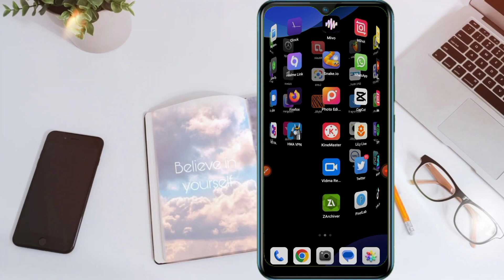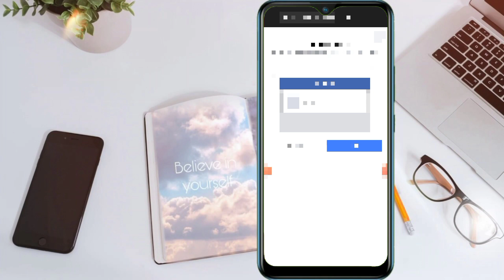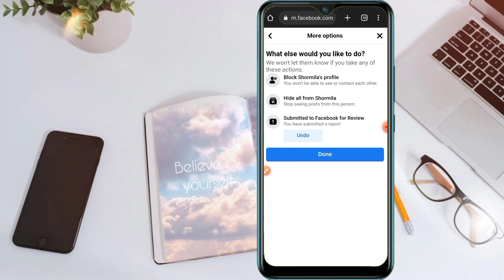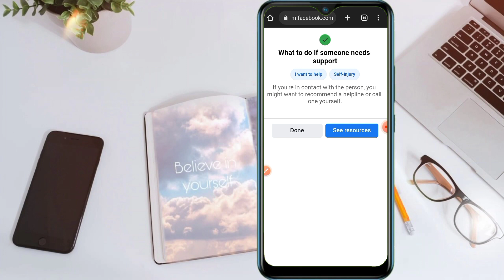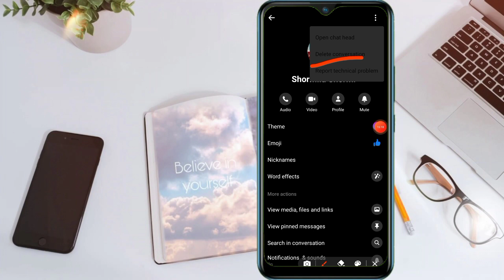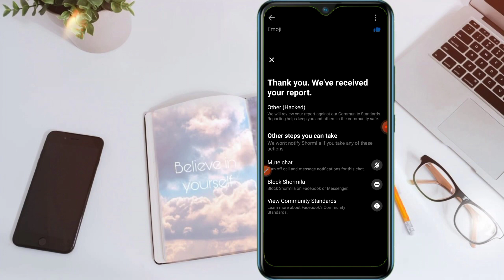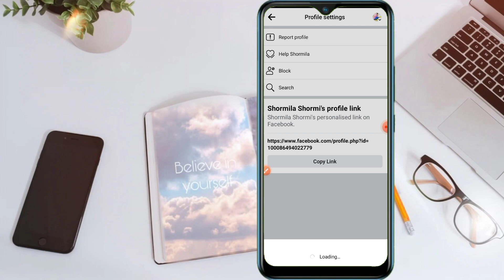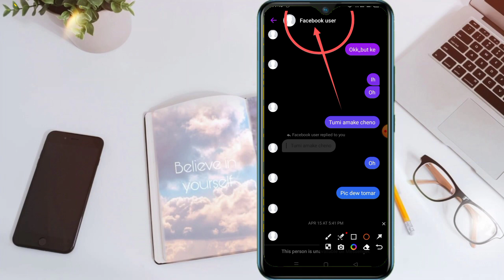How To Report Other Facebook Account 2023 | How To Report Someone Facebook Account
How To Report Other Facebook Account 2023 | How To Report Someone
Facebook Account | How To Report Facebook Account | Essential Tech

আজকের এই ভিডিওতে "( How To Report Someone Facebook Account )” নিয়ে আলোচনা করা হয়েছে। তাই দেরি না করে এক্ষুনি দেখে নিন সম্পূর্ণ ভিডিওটি।

In this video I show you how you can ruin anyone's Facebook account.